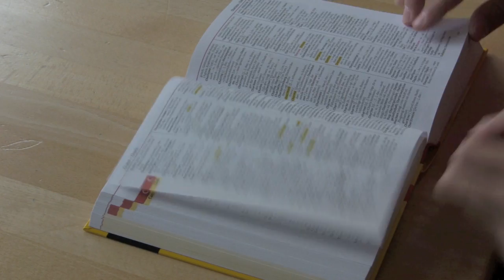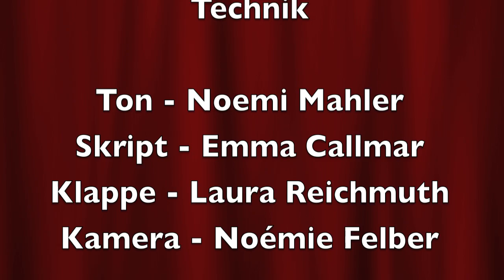Ein Streich in vier SprachenVideo einer Schülergruppe der 2. Klasse 2012/2013 Kantonsschule Sursee